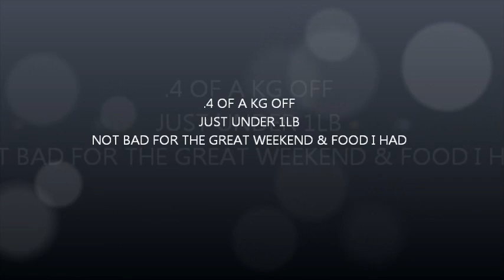WEIGH IN 11 13/3/2012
.4 of a kg off , not bad considering the week i had.